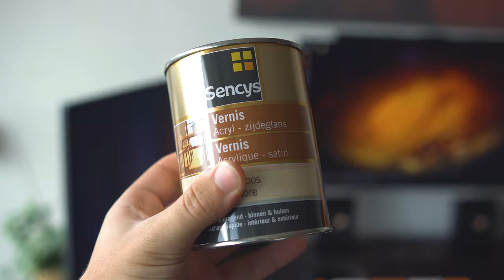Mijn IKEA Setup! - Budget Bureau voor Studenten!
De IKEA is een perfecte plek om goedkoop een prachtig bureau samen te stellen, zelfs al ben je een student. Zo kost een werkblad + de kastjes samen maar 220 euro wat mooi schappelijk is!

Alle IKEA producten in deze video:
KARLBY werkblad
Alex ladeblok
Signum Kabelgoot